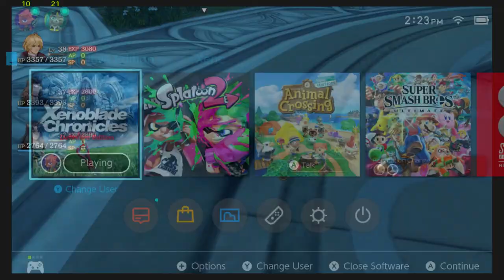Ep12 - Xenoblade DE Raw Footage, 100% Playthrough, Hudless, No Subtitles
You can use this video for clips or however you like!

Events are documented with timestamp throughout the video! See below description for this video's timestamps. For the full list across all videos, please see this google spreadsheet!

At Satorl Marsh 00:00:06
Looking at caterpile 00:00:58
Upas 00:01:52
brog 00:03:06
water lighting 00:05:00
Waterfalls look like sheet textures because they are 00:06:04
Water lighting detail 00:06:55
Very nice clear water at makna forest sparkling pool but 00:07:51
Four Benign Crickets vision 00:08:13
Pointiness of trees  00:10:15
Completed satorl marsh collectopaedia 00:12:38
Completed tephra cave collectopaedia 00:12:52
Pointy path again 00:13:06
Killing upa 00:13:34
Completed upa monster quest 00:16:09
Completed sardi monster quest makna forest 00:16:38
Completed vanaes nebula monster quest 00:18:29
Makna brog 00:22:06
accepting eryth sea monster quests 00:53:01
Shalen 00:53:49
accepting collection quests 00:54:33
sturdy armour item vision 01:02:15
Completed save the worker story quest 01:20:20
cutscene with alvis, imperial family 01:20:43
Alvis goes 'hmmm!' 01:23:47
thunderstorm on eryth sea 01:24:54
swimming to island 01:37:44
Ma'crish 02:00:26
monster surveys (monster quests) 02:03:07
talking with npc's if you didn't reckon 02:04:23
Talked to a nopon who likes drinking 02:06:08
Vidian 02:07:23
One of Melia's guard's wives apparently! 02:09:09
High entia talked about how they can't fly with their wings, but maybe with the right training they could 02:10:19
I guess that guy talked about Alvis being a homs 02:10:45
NPC talked about the Leone telethia flying away from the capital 02:11:25
NPC gushing over Alvis 02:12:51
NPC scared of mechon is right 02:15:55
Naroth 02:19:06
Orluga grass skirt material quest 02:20:29
Teelan 02:21:21
Looking for Gold Bugs quest 02:21:57
Mir'leiz 02:22:58
Bit of lore about why Melia wears a mask 02:24:11
NPC high entia claims kids grow up fast lol 02:25:11
Rumours about guards captured and used for experiments - probably telethia experiments ministry of research 02:29:47
She talked about eryth sea star showers 02:30:56
Reason why fountain of hope is named that is due to love  02:32:04
Talonyth 02:32:49
Material quest orluga slacks 02:34:00
Jer'ell 02:34:21
More about the inhumane research 02:34:32
Popipo 02:36:09
Going out to play quest 02:36:27
Kallian plays with children 02:37:30
material quest 1 alcamoth, glossy grady fans 02:40:20
Dragon at sleeping dragon isle 02:42:10
High entia tomb, rests all the emperors 02:43:37
Search quest 3 for merchant's gift 02:44:35
NPC disgusted imperial family doesn't help other races 02:45:05
Piko 02:45:59
Elior 02:46:15
challenge 4 lightspeed sonid 02:46:40
Collected heart peach 02:49:11
Item vision about stardrops 02:49:22
Alcamoth collectopaedia completed 02:50:12
Frontier village collectopaedia completed 02:51:03
Lunara 02:53:20
Scarlen 02:53:40
How Do they Feel? quest 02:54:06
Search quest 1 mother's necklace 02:55:10
Zel Argentis 02:58:10
Nelo 02:58:28
Dunban used to have a taste for alcohol and gave it up when Fiora told him it was bad for him 02:59:10
Challenge 1 Proper Bandaz 03:00:17
Search quest 2 silver ring 03:01:44
Yura 03:02:44
Completed search quest 3 03:03:46
Arielle 03:05:12
Building Bridges, talked about ancient text saying only pure high entia is acceptable 03:05:58
NPC says theres giants ruins on valak mountain 03:06:43
challenge 2 tempestuous edegia 03:08:28
Don Argentis 03:09:17
I have a dream! 03:09:20
Ricoth 03:10:41
Rozeal 03:11:14
Lunara again 03:13:55
Completed How do they feel? 03:14:30
How do I feel? quest 03:15:20
monster quest 2 part 1 chloro laias 03:16:15
monster quest 2 part 2 stella eks 03:16:35
monster quest 2 part 3 racti lexos 03:16:49
Kaleka 03:17:44
completed search quest 1 with mother's necklace 03:19:56
How Do I feel completed 03:25:26
together forever quest 03:26:12
Completed Together Forever 03:28:42
search quest 4 health amulet 03:30:36
already done 03:30:51
En Argentis 03:32:08
Zel Argentis again 03:32:34
Collection quest 4 spiral lamps 03:34:36
Ruthan 03:35:02
The Deciphering Machine quest 03:35:46
Lesunia being racist 03:37:07
Bouncer 03:39:02
Bionite Order lore 03:41:35
Galdo 03:42:11
Back Pain quest 03:42:41
Lar'shen 03:43:10
monster quest 4 somati kromars 03:44:39
monster quest 4 part 2 tussock kromars 03:44:56
monster quest 4 part 3 otol kromars 03:45:17
Kaelin 03:46:30
npc talking about evolution and devolution of high entia 03:50:08
completed search quest 2 silver ring 03:51:19
Galvin 03:51:36
ancient high entia saw battle of bionis and mechonis, may have lived in great ocean at the time, then they built alcamoth afterwards 03:52:56
calling it for now 03:54:02